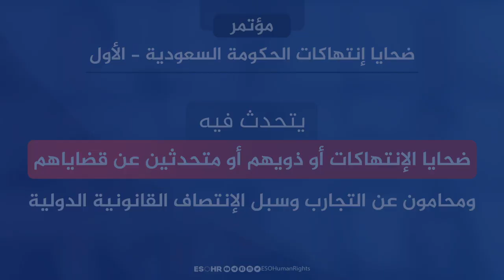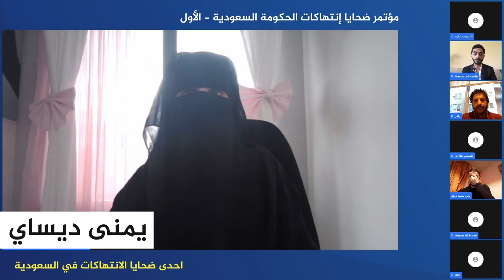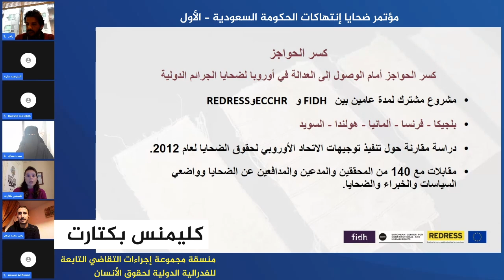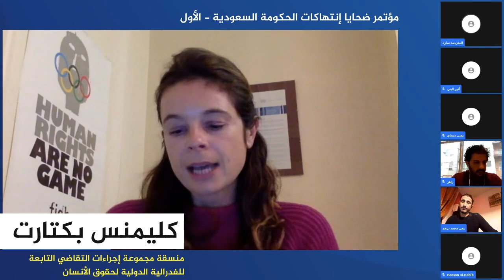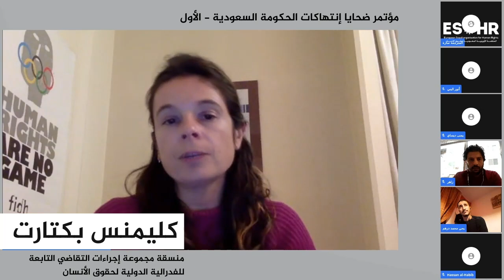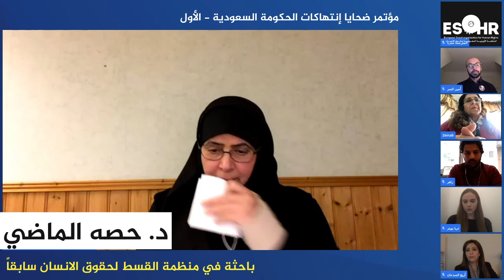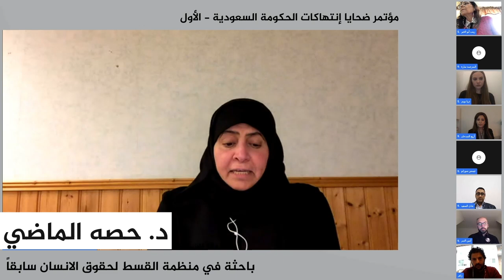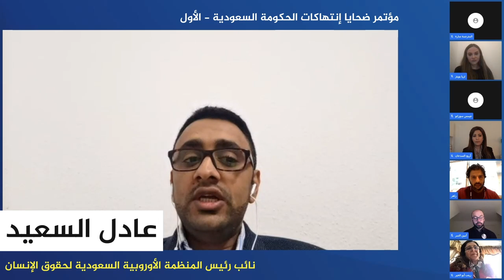مؤتمر ضحايا إنتهاكات الحكومة السعودية الأول